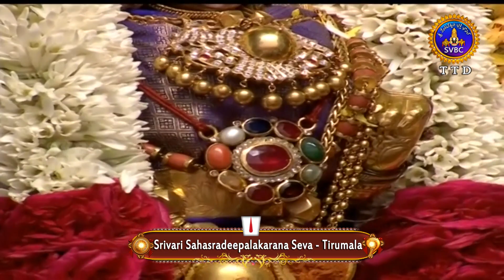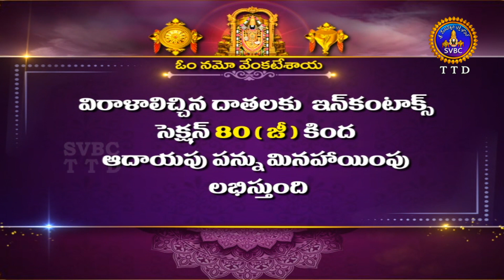శ్రీవారి సహస్రదీపాలంకరణ సేవ || Srivari Sahasradeepalankarana Seva || 21-01-2023 || SVBC TTD